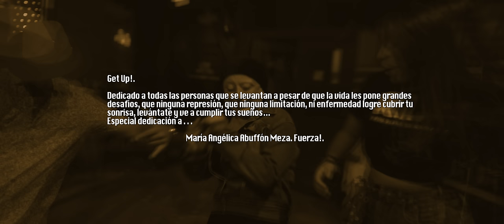MIXTURAS BANDA – Get Up! (Vídeo Oficial 4K)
Artista: Mixturas Banda
Track: Get Up!
Álbum: Textura Selecta
Sello: Independiente.
Estudios Foncea.
Grabación, Edición y Mezcla: Francisco Maldonado.
Master: Patricio Prieto (NextLevel Music)
Integrantes:
• Luis Nahdie (Vocalista {Soul} y Compositor).
• Subdialecto (Vocalista {Hip-Hop} y Compositor).
• Alans Barahona (Tecladista y Compositor)
• Diego Vera (Bajista)
• Frank B Groove (Guitarrista)
• Jordan García (Baterista)
• Lukas Chimonos (Saxofón)
• Felipe Chimonos López (Trompeta)
• DJ Liphe (Scratchs)
• Francisco Maldonado (Ingeniero en sonido, grabación y Mezcla.

Participantes:
- José Zorrote Santander (Skater) - Luis Tordecilla (Parkour)
Baile:
Nathalie Cáceres Marin

- Luis Ruiz
- Felipe Abuffon
- Diego Lantadilla.
- Venice de Italie.
- Yasna Arriaza.
- Fernanda Ruiz.
- Amanda Ruiz.
- Carlos Abuffón
- María Alejandra Abuffón.
- Renata Moya.
- Josefina Reyes Herrera
- Técnica clave (break dance)

Audiovisual: Tecbo Pro Audiovisual.